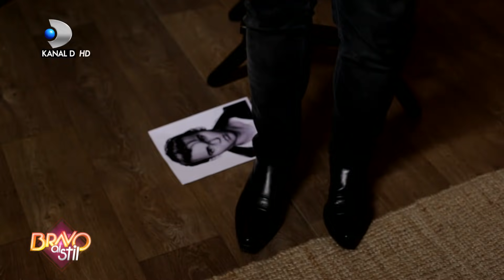Bravo, ai stil! (09.03.2019) - Raluca a apasat butonul la momentul Nadinei insa a regretat decizia!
Nu ratati cea mai spectaculoasa si intensa batalie stilistica, “Bravo, ai stil!”, de miercuri pana sambata, de la 23:00, numai la Kanal D!